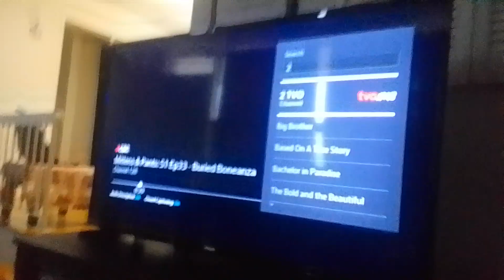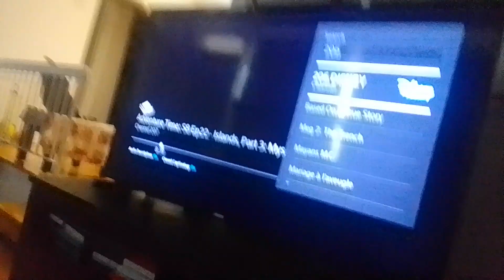supertights use destruction ray at mem & zen & they turn to dusts & he smashes them supernoobs